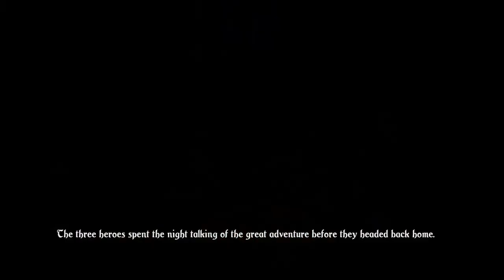Low-G Headstand: Let's Play Trine 2 Ep 23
The heroes reach their final destination, where the evil Princess Rosabel holds her sister Isabel captive. Faced with dark magics, a fearsome dragon, and puns far superior to their own, can the heroes triumph over evil?